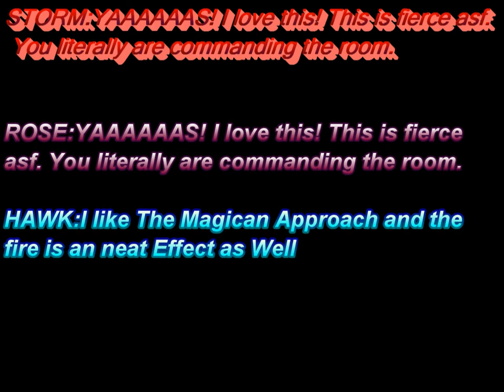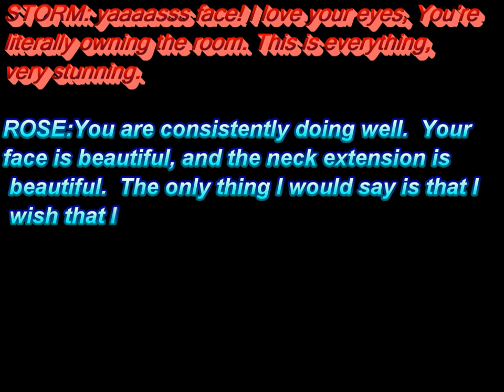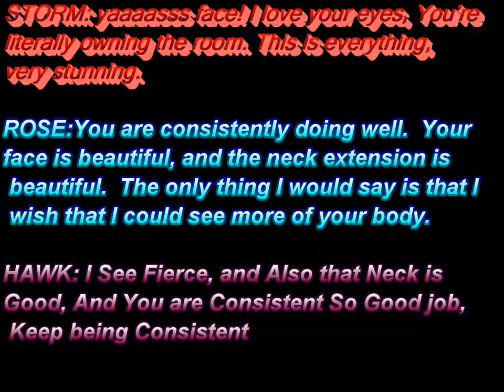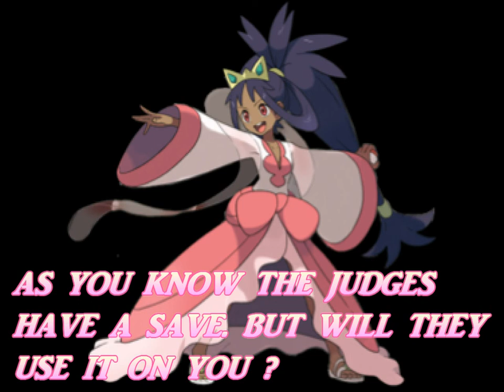WORLD'S NEXT TOP MODEL CYCLE 7 EPISODE 3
HERE IT IS CYCLE 7 EPISODE 3 . ENJOY. THE HOUSE SCENES I ACCEPT ALL FEEDBACK

CAST :

BRAIXEN ( MOONLOVER5)
KIM POSSIBLE ( KEDRICK KING-RAY)
WIDOWMAKER ( SANJU)
PETER PAN ( CADEN JACOBS)
SUNSET SHIMMER ( DAVID HILTON)
AHRI ( TIAGO IS ALIVE)
A. NINETALES ( MARIOXMAN100)
GUZMA ( DUNCAN HEINZ)
MUSA ( VICTOR FANN00)
SORA ( KAWAII NAMI )
LOLA ( CARRIE LEE SPARKLE CLEFAIRY)
MAKOTO ( GRACE ZELOSKI)
LIBBY ( LIBBY FOLFAX LOVER)
DAWN ( LILLIE)

PLACMENTS

14TH : GUZMA ( Duncan Heinz)
13TH : DAWN ( LILLIE)

BE SURE TO CHECK YOUR MODELS PORGRESS HERE .

i worked really hard on the house scene's and this cycle overall and ill appreciate any and all feedback